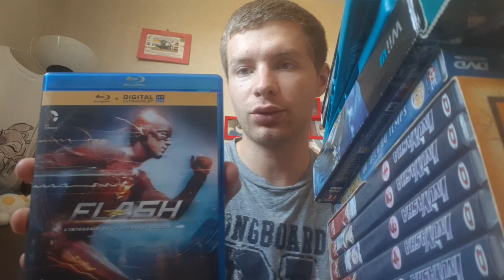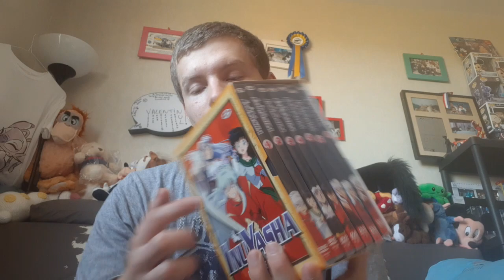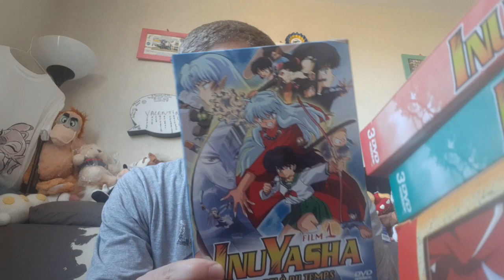Achats du Samedi 22 octobre 2022